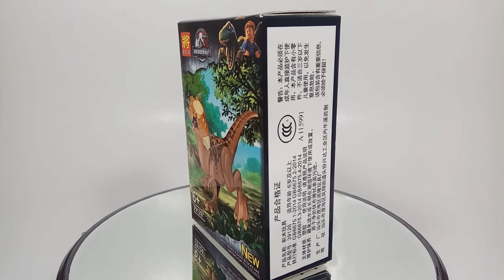Lego Dinosaur Merk Lele 39126 #7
Lego dinosaurus berwarna coklat ini diambil dari seri LELE 39126 Dinosaurus World yang berjumlah set lengkap nya ada 8 dinosaurus.